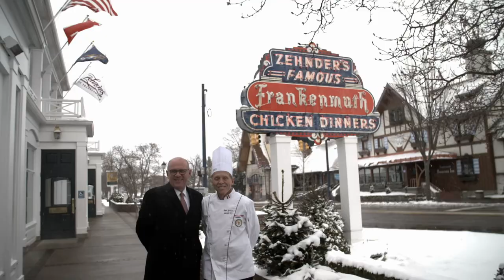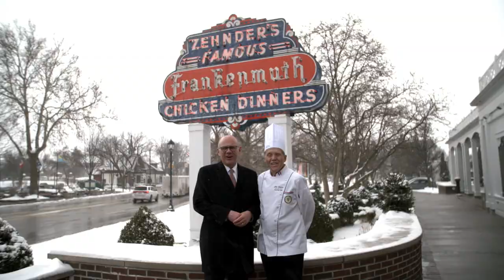2020 James Beard America's Classics Winner: Zehnder’s of Frankenmuth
Each year since 1998 the James Beard Foundation Awards Committee has recognized our nation’s beloved regional restaurants. Distinguished by their timeless appeal, they serve quality food that reflects the character of their communities. We anoint these locally owned restaurants with a James Beard Foundation Award and designate them as America’s Classics.

Zehnder’s of Frankenmuth
730 S. Main St., Frankenmuth, MI
Owner: Al Zehnder, Susan Zehnder, and Martha Zehnder Shelton

Zehnder’s of Frankenmuth, a chicken-dinner behemoth positioned between Detroit and Michigan’s summer lake destination, is decidedly on the beaten path. William Zehnder, Sr. and his wife Emilie bought a former hotel in 1928. Today the restaurant — part of a complex, run by third and fourth generation family members, that includes a hotel, waterpark, and golf course — can accommodate 1,500 guests and brings in close to a million people each year. Road-trippers come for family-style meals of crisp-skinned fried chicken, dressing, mashed potatoes, liver pâté, cranberry relish, cottage cheese, and more, all replenished until worn-out diners signal they’re ready for a scoop of sherbet with a paper American flag planted alongside the maraschino cherry. Then it’s time to pose for photos with a patient mascot in a rooster suit.